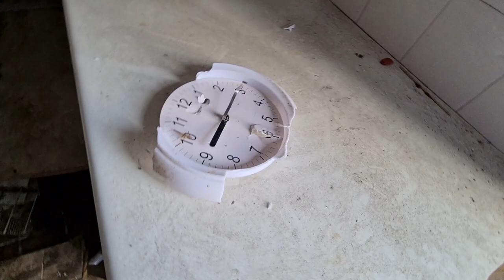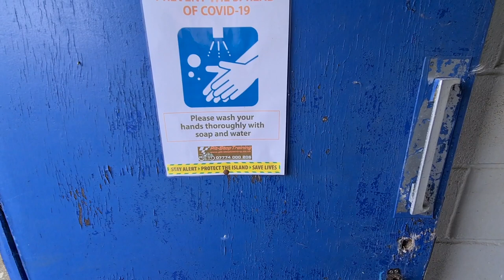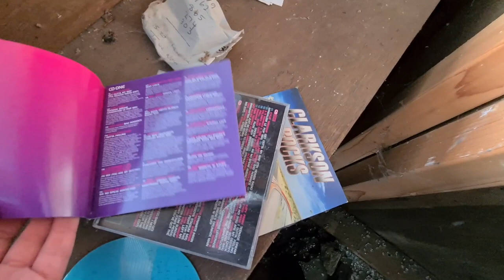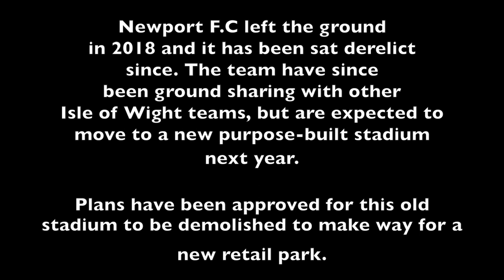Isle of Wight's abandoned Football Stadium - St George's Park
In this video we explore the abandoned St George's Park Stadium on the Isle of Wight, which was home to Newport Football Club until 2018 and it has sat derelict ever since. We did explore this place on the weekend of 18th/19th February, during the days of Storm Eunice, when winds on the island got up to 122mph, hence why you are able to hear ALOT of loud wind on this video - we are sorry for this.

Unfortunately we couldn't access the main building due to all being boarded and locked up tight, but this video shows you the rest of the ground, including the pitch, turnstiles, stands, carpark and the old snack bar and toilet and refreshment area.

We have also included clips of when the ground was in use, with old footage from a pre-season friendly match which Newport FC played against Portsmouth FC back in 2008.

Newport FC have currently been ground sharing with other IOW teams, but are expected to move to a new purpose-built sports stadium; 'Wightfibre Park' for next year's football season. Plans have already been approved for St George's Park to be demolished and replaced with a new retail park, rumoured to include a Mcdonald's drive-through, Costa Drive-through, Aldi and Wickes.